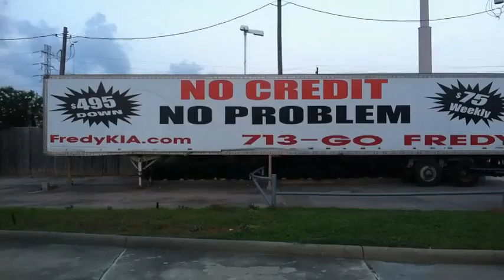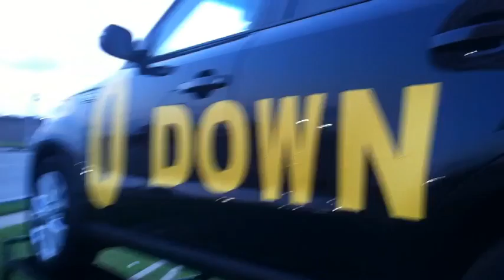New 2015 Kia Optima LX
New Optima's are in the top 10 Safety rated of All cars in the USA!!!